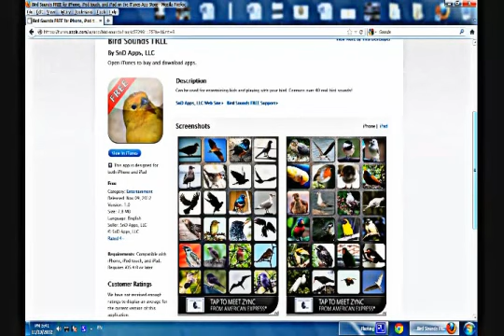Birds Soundboard Available on the app store /Smartphone Apps